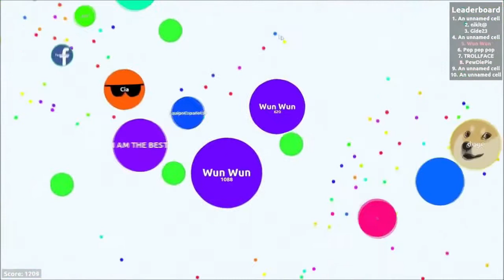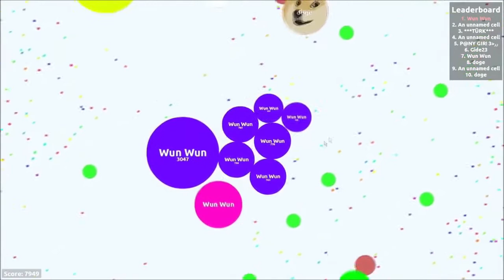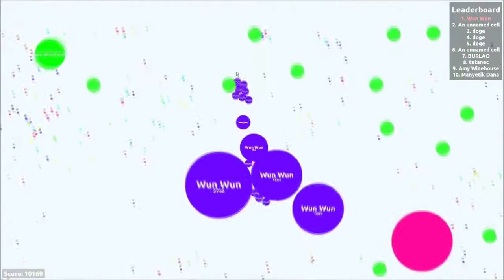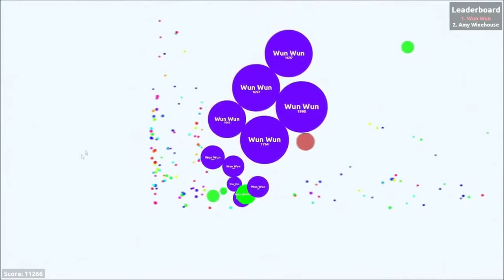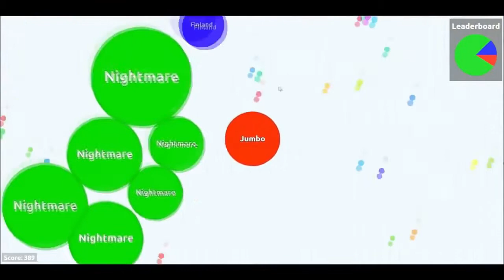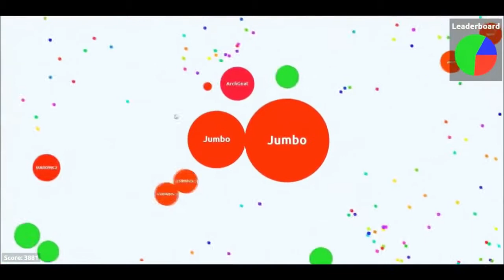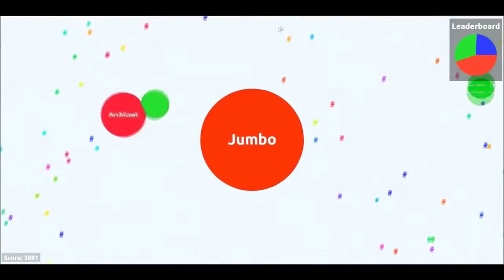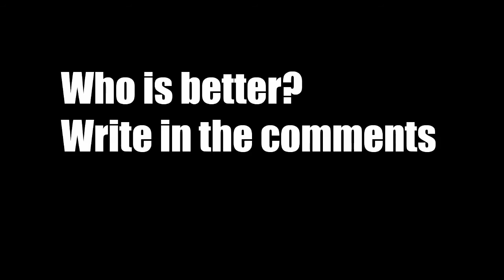Wun Wun vs Jumbo agar.io gameplay